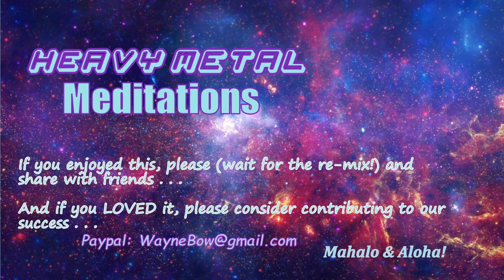2022-1-29 Remix - Heavy Metal Meditations #69